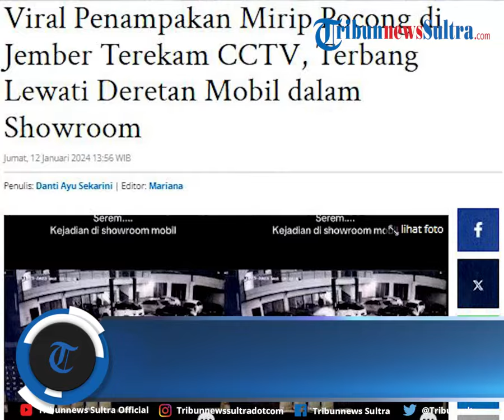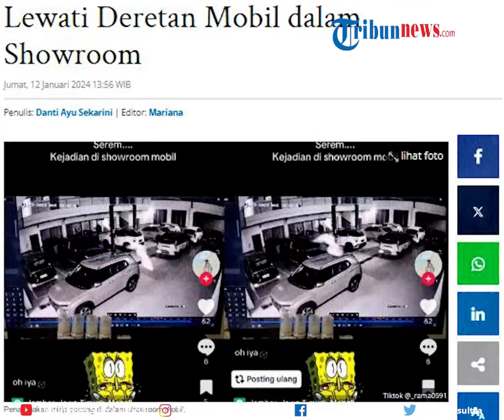Viral Penampakan Diduga "Poci" Terekam CCTV, Terbang dalam Showroom Buat Pegawai Merinding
Viral video yang menunjukan bayangan putih diduga Pocong, terekam dalam CCTV showroom mobil di wilayah Jember, Jawa Timur. Bayangan putih menyerupai Pocong tersebut terbang di atas deretan mobil yang sedang tersusun rapi.

zdk
video: TT/_rama0591